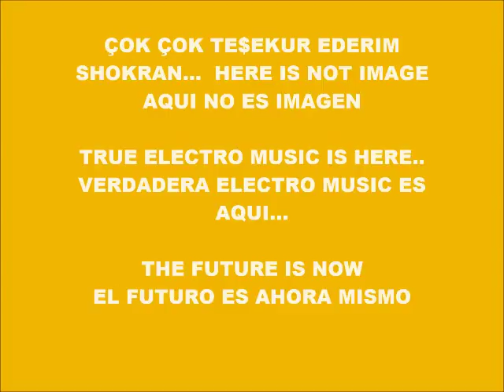CYBER MUSIC 13.396-ECHO VOICECORE-PRODUCED IN MY PLAY 2 MARVOK345